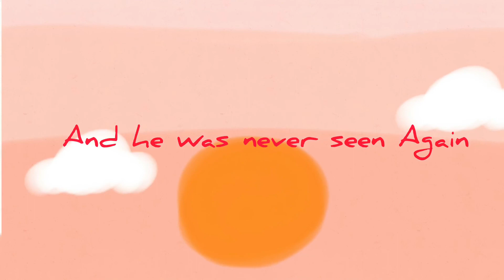And he was never seen again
A Hogwarts shot post of my oc Pallis lmao

More storyboards coming in the future of Hogwarts and of him!